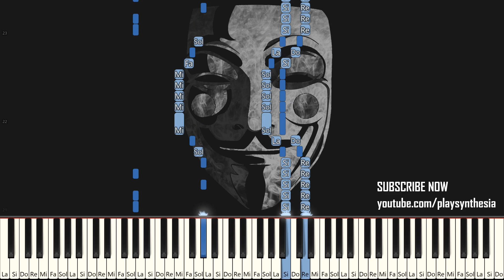FINAL FANTASY V ~ HURRY HURRY